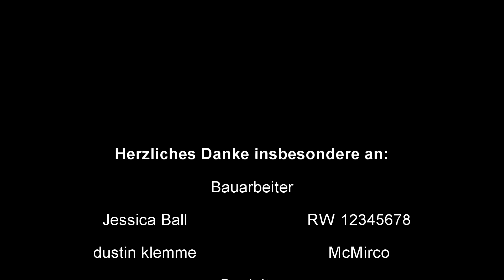LS17 - Es brennt am Flughafen! Einsatz für die Flughafenfeuerwehr Königsberg 🔥🚒